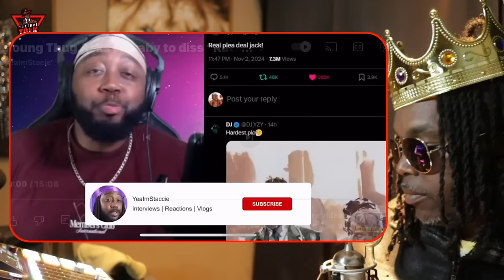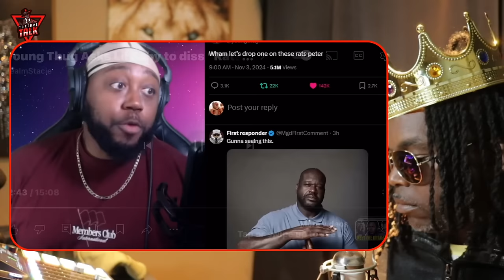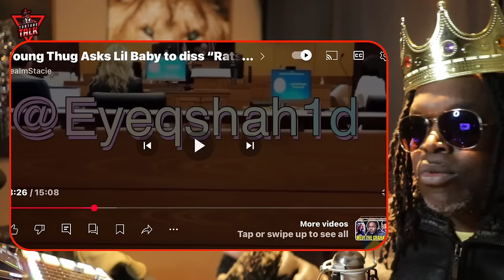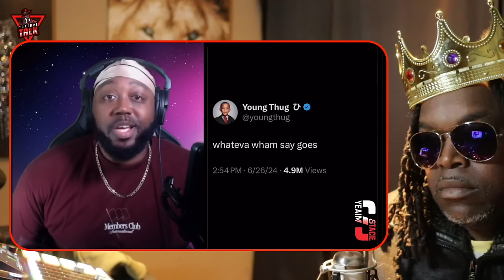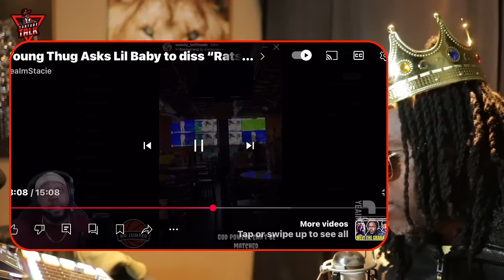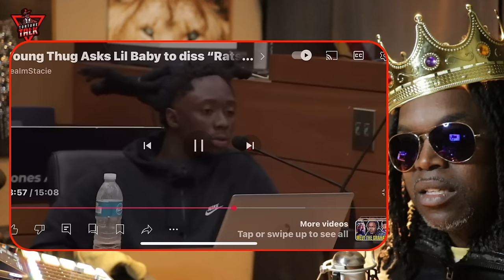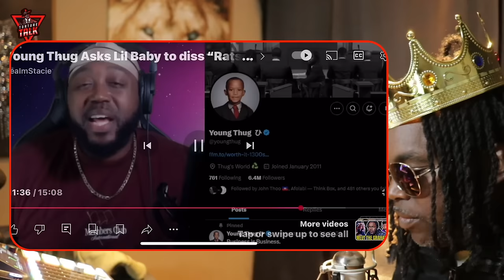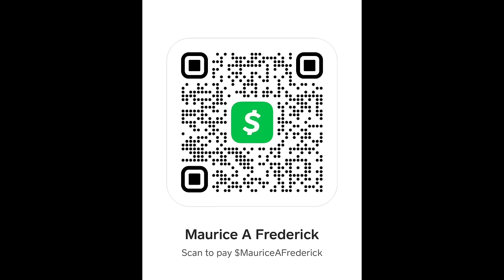⁠​⁠@youngthug working with ​⁠​⁠@LilBabyATL but who’s the RAT? @GunnaOfficial ???